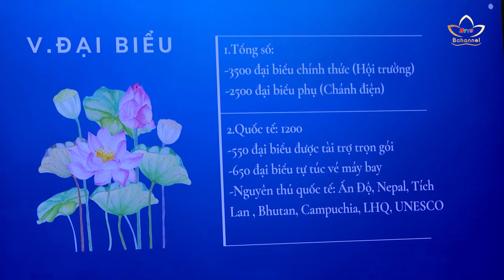TP.HCM: Họp Ban Thư ký Đại lễ Vesak Liên Hợp quốc 2025 | Bchannel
Nhằm chuẩn bị cho Phiên họp lần thứ nhất Ủy ban Tổ chức quốc tế Đại lễ Vesak Liên Hợp quốc 2025 sẽ diễn ra vào cuối tháng 9. Chiều nay 13/9, Ban Thư ký Đại lễ cùng chư tôn giáo phẩm Trung ương Giáo hội, BTS GHPGVN TP.HCM, Hội đồng điều hành Học viện Phật giáo Việt Nam đã họp để thảo luận nhiều nội dung quan trọng.